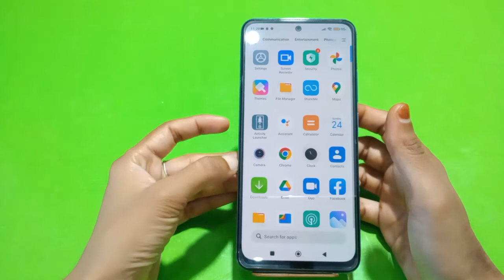Contact Import In Redmi K50 Pro, How To Import Export Contact In Redmi K50 Pro, Contact Export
Contact Import In Redmi K50 Pro, How To Import Export Contact In Redmi K50 Pro, Contact Export In Redmi K50 Pro,